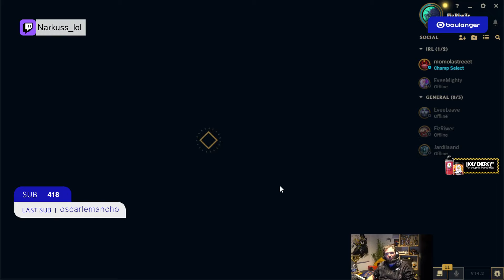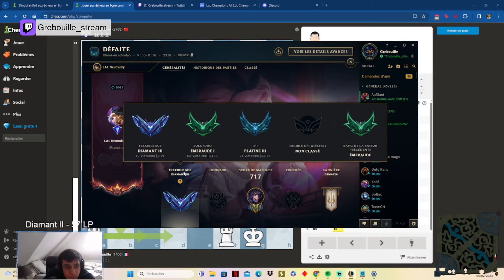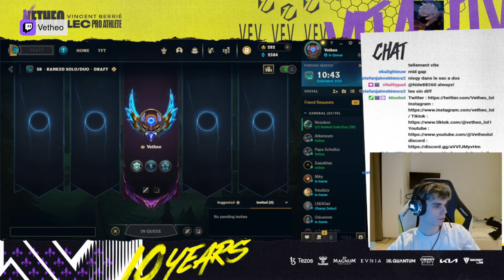VTO PARLE DU NIVEAU DE VITA - BEST OF LOL FR #367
00:00 Kamet0
00:31 INTRO
00:38 SixenTv
00:56 ManatyLoL
01:29 Tikyjr
01:50 otplol_
02:05 Waolol1
02:24 ShambIess
02:38 Narkuss_lol
03:03 Grebouille_stream
03:28 Tikyjr
04:08 Chap_GG
04:14 joueurIV
05:06 Bvchira
05:18 Zerotick_
05:29 Vetheo
06:17 Tikyjr
06:33 otplol_
06:39 OUTRO